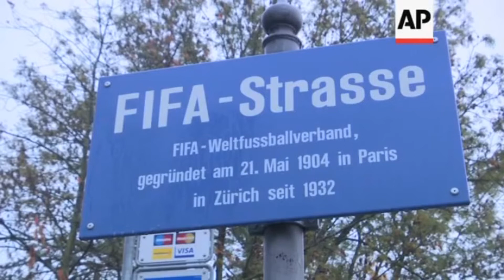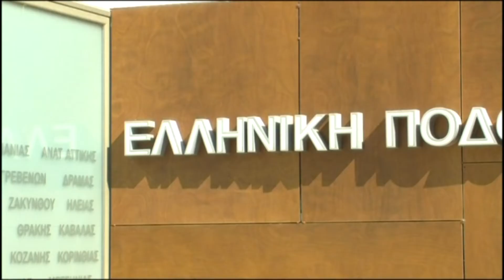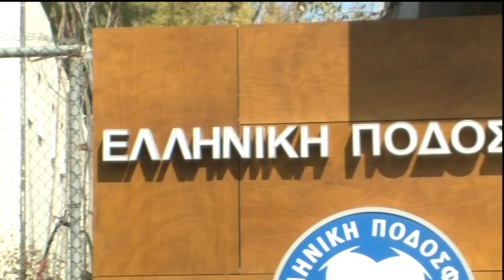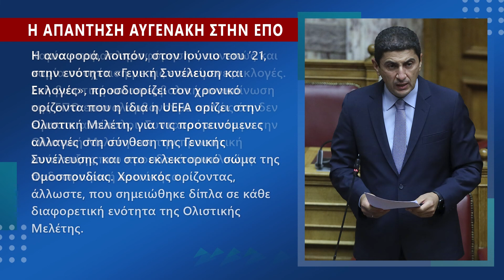Η ολιστική μελέτη και οι αντιδράσεις.